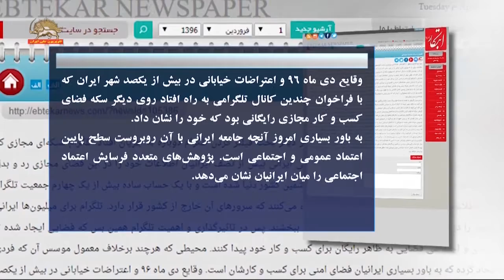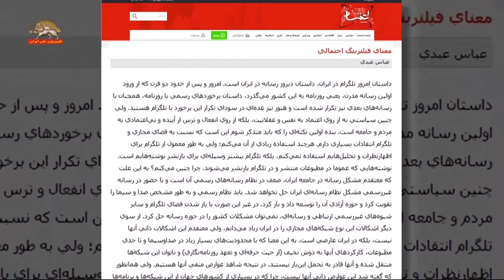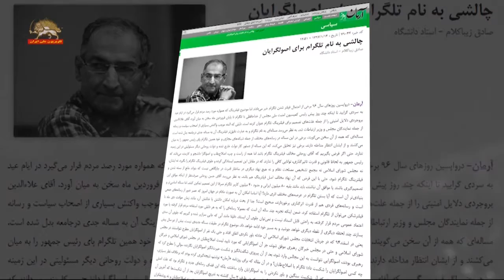بحران حاکمیت برسر فیلتر فضای مجازی و مسدود کردن تلگرام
بحران حاکمیت برسر فیلتر فضای مجازی

در ادامه بحران حاکمیت برسر فیلتر کردن تلگرام، یک رسانه حکومتی درهراس از قیام و انزجار اجتماعی از رژیم نوشت: وقایع دی ماه ۹۶ و اعتراضات خیابانی در بیش از یکصد شهر ایران که با فراخوان چندین کانال تلگرامی به راه افتاد روی دیگر سکه فضای کسب و کار مجازی رایگانی بود که خود را نشان داد.

به باور بسیاری امروز آنچه جامعه ایرانی با آن روبروست سطح پایین اعتماد عمومی و اجتماعی است. پژوهش‌های متعدد فرسایش اعتماد اجتماعی را میان ایرانیان نشان می‌دهد.

اين رسانه باند روحانی، سياست سانسور تلگرام و شبكه هاي اجتماعي را بيفايده خوانده و مي افزايد: به نظر می‌رسد تا سیاستگذاران ارشد کشور نسبت به مقوله اعتماد اجتماعی کم توجه باشند هرگونه برخورد و یا عدم برخورد با هرگونه تکنولوژی ارتباطی به نتایج دلخواهی نمی‌رسد. امروزه اطلاعات بیش از ۴۰ میلیون کاربر ایرانی در شبکه‌ای مجازی است که تبعات امنیتی بسیاری را ممکن است در آینده در پی داشته باشد.

اين رسانه حكومتي فيلتر كردن شبكه هاي اجتماعي توسط رژيم آخوندي را پيشاپيش شكست خورده دانسته و مي افزايد: قطعا کم توجهی به مقوله اعتماد اجتماعی واجد تبعات بسیاری است که در آینده‌ای نه چندان دور گریبان‌گیر ما خواهد بود.

عباس عبدی در مطلبي با عنوان «معنای فیلترینگ احتمالی» نوشت: فیلترینگِ تلگرام فقط یک معنی دارد و آن اعلام ناتوانی سیاسی است. قبول دارم که کنار آمدن با تلگرام و کلاً رسانه‌های غیر انحصاری، سخت و جانکاه است؛ ولی چاره‌ای نیست جز این‌که باید با این وضع، خود را تطبیق دهند».

یک مهره دیگر باند روحانی به‌نام صادق زیباکلام نوشت: گیریم که معجزه‌يی اتفاق افتاد و اساساً و به‌طور کل، فضای مجازی نابود شد. ولی آنها از خود نمی‌پرسند که با مخاطبان میلیونی فضای مجازی چه می‌خواهند بکنند؟ با میلیون‌ها متولد دهه 60، 70 و حتی دهه هشتادی‌ها چه می‌خواهند بکنند؟ و این سئوال مطرح می‌شود که با مخاطبان تلگرام در صورت فیلترینگ آن، چه خواهید کرد؟

آخوند روحانی رئيس جمهور شیاد ارتجاع که تا کنون مدعی مخالفت با هرگونه فیلتر کردن شبکه های اجتماعی بود، طی اظهاراتی دوپهلو راجع به طرح اعلام شده رژیم برای بستن تلگرام با ترفند ایجاد پیام رسان داخلی، به توجیه تراشی پرداخت و گفت: هدف از ایجاد و تقویت نرم‌افزارها و پیام‌رسان‌های داخلی نباید فیلتر یا مسدود کردن دسترسی‌ها باشد بلکه باید با هدف رفع انحصار در پیام رسان‌ها انجام شود”.

همزمان دبیر شورای عالی فضای مجازی رژیم، ابوالحسن فیروزآبادی با حمله به تلگرام گفت: شبكه مجازی تلگرام “راهزن” است و هدف تلگرام مداخله عظیم اقتصادی و در دست گرفتن بازار تبلیغات کشور است.